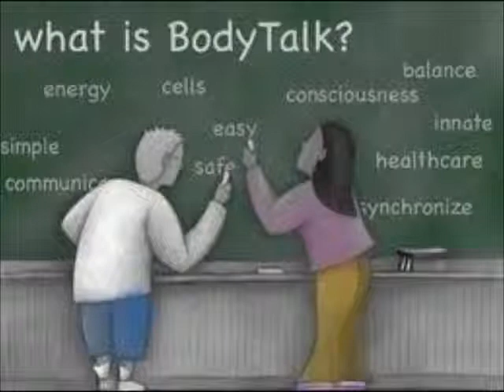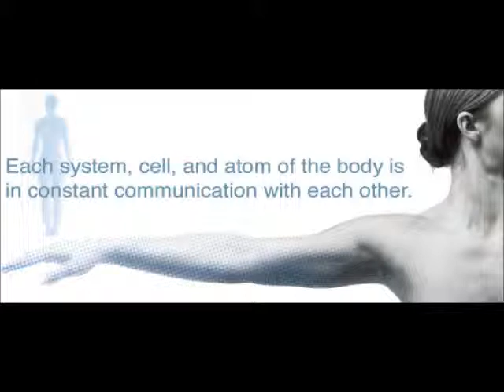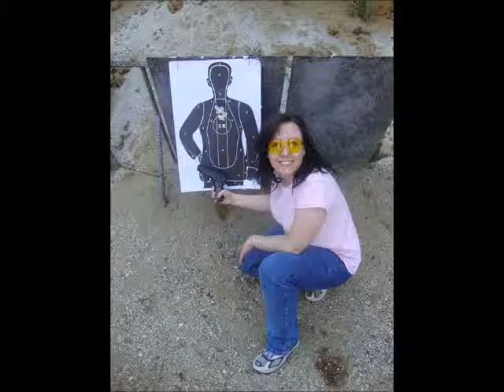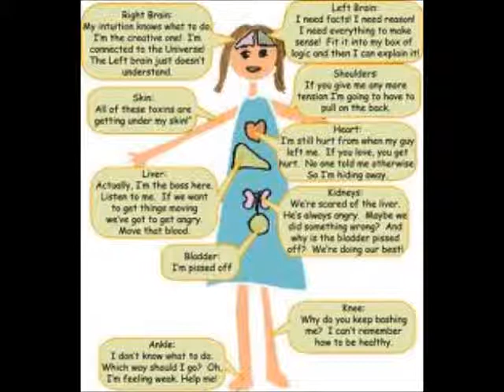BodyTalk 7-1 Part 2.wmv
Stacy Sturm of URL Radio talks with Tone-Lise Stenslie and Bel Neibel about Body Talk.  Part 2 of 2.